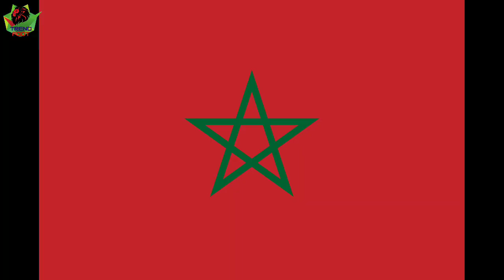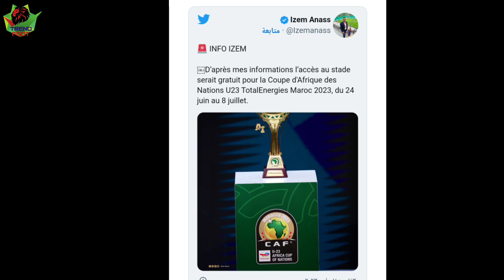اجري تشوف واش دار المغربي لقجع من أجل إنجاح كأس إفريقيا بعد النجاح الباهر للجزائر في فعاليات الشان